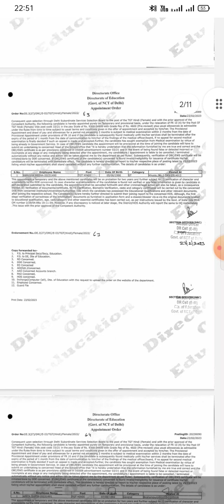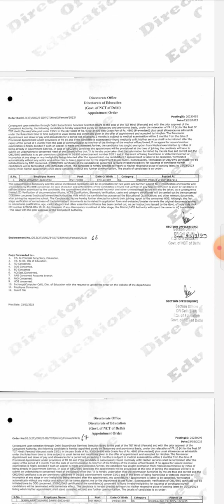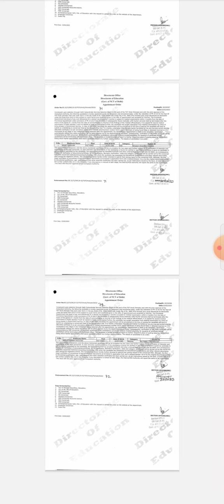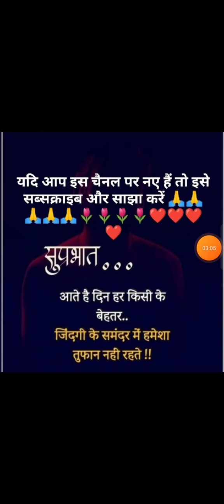dsssb tgt Hindi female 33/21#doe remaining candidate niyukti aadesh jaari badhaaiho 🙏💖🌷